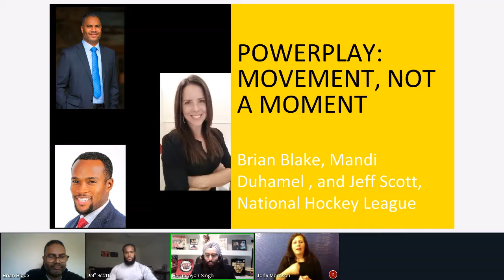Powerplay: "Movement, Not A Moment"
NHL leaders discuss the initiatives and programs the League is doing to create experiences throughout the hockey ecosystem that are welcoming and inclusive of all communities.